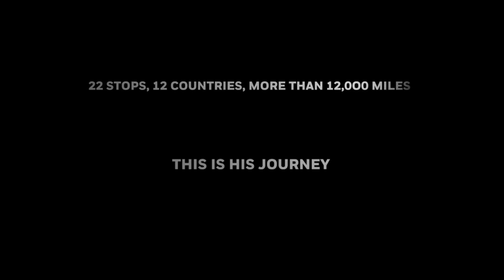Solo Flight Across the Atlantic: The Journey | Pilot Life | Honeywell Aviation